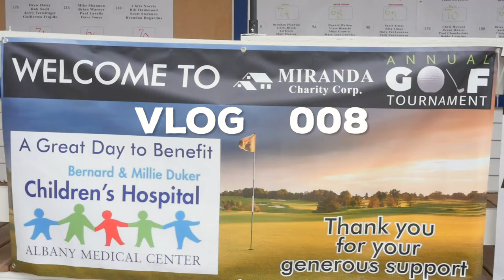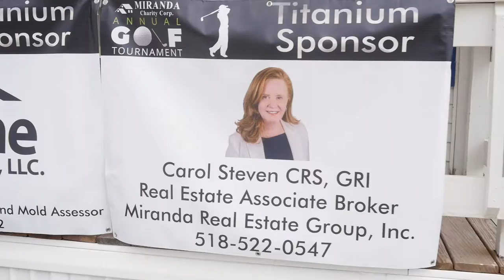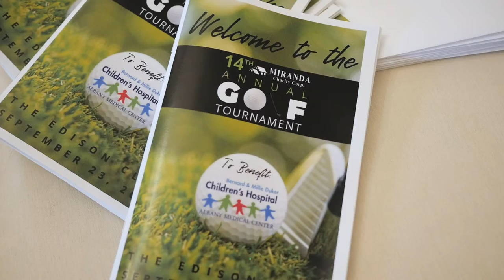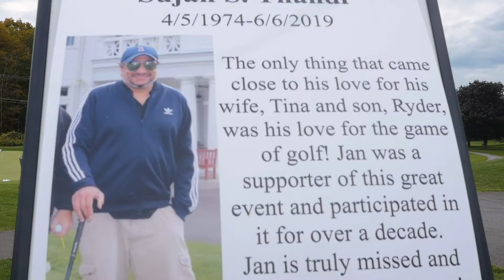VLOG 008: Miranda Charity Corp 14th Annual Golf Tournament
‼️ THE FINAL DONATION RESULTS ARE IN FROM OUR 14th ANNUAL GOLF EVENT!!

⛳️ In my latest VLOG, I will share some of the behind the scenes footage from our most recent annual golf tournament to help raise money for the Children’s Hospital at Albany Medical Center.

👉 Make sure to watch the video to the end to find out the grand total!!

👉 Special thanks to all of our supporters and volunteers for helping make this event our best year ever!